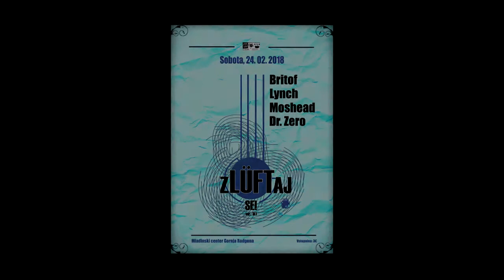"ZLÜFTAJ SE!" ver.: 18.1 @ Mladinski center Gornja Radgona (24. 02. 2018)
Koncert "ZLÜFTAJ SE!" (ver.: 18.1) - Dr. Zero, Lynch, Britof, Moshead